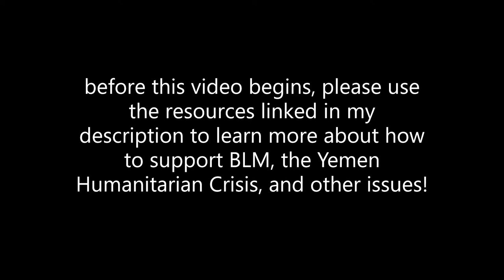A New Addition to the Family!!!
PLEASE visit the following links to support the BLM movement and to help the Yemen Crisis!!

Just Mercy

Netflix just put together a BLM Collection for easy access to all movies and tv shows that can help educate on the BLM cause. Make sure you check it out!!

Help the Yemen Crisis!